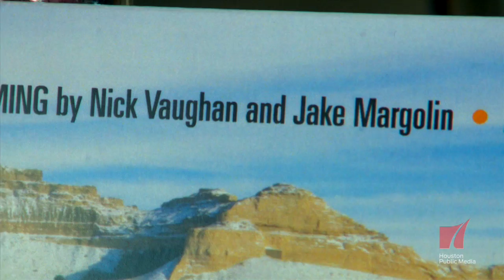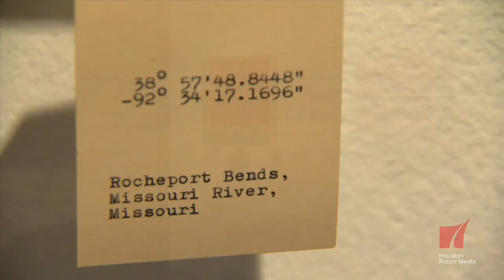"50 States: Wyoming" by Nick Vaughan and Jake Margolin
Artists Nick Vaughan and Jake Margolin talk about their unique artwork, which traffics in themes of travel, suburbia, and western American iconography. Vaughan and Margolin employ vintage American road maps, which they painstakingly cut with razors, excising the negative space between interstate highways, roads and rivers, revealing the vein-like networks and graphic imagery they've layered into the maps.

For the exhibition "50 States: Wyoming," Vaughan and Margolin retraced Scottish lord William Drummond Stewart's mid-1800s journey from St. Louis to a remote lake in Wyoming, where Stewart had organized a wilderness bacchanal for 100 probably same-sex-attracted men. One of Vaughan and Margolin's goals as artists is to shine a light on little-known American queer narratives, revealing untold stories of the American Dream that are only now beginning to reach mainstream audiences.

"50 States: Wyoming" is on view through February 27, 2016, at Art League Houston.